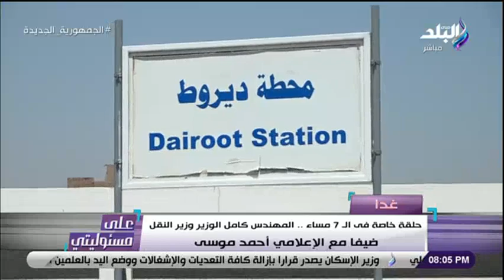على مسئوليتي - صعيد مصر والجمهورية الجديدة .. حلقة استثنائية لـ كامل الوزير مع أحمد موسي غدًا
جزء من حلقة اليوم 26 يونيو 2021 من برنامج على مسئوليتي مع الإعلامي أحمد موسى و فيها الرئيس السيسي يجتمع مع المجموعة الوزارية الاقتصادية والمجلس الأعلى للإعلام يستضيف السيد القصير وزير الزراعة في جلسة مفتوحة وأحمد موسى ينفعل على الهواء بسبب تصريحات عدائية لجنرال إثيوبي تجاه مصر والسودان ويتحدث عن مجلة المرابطون وعلاقتها بالإرهاب و يكشف أسرار عن الإرهابي محمد مرجان مصطفى سالم وكواليس لقائه به ومرافعة تاريخية للنيابة في قضية محاكمة الإرهابي بهاء كشك الذراع الأيمن للإرهابي عشماوي